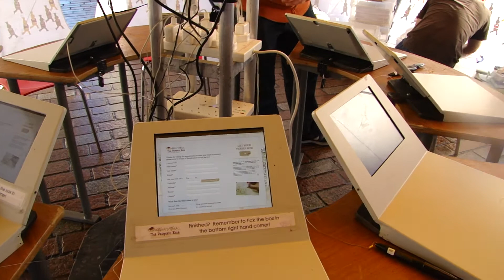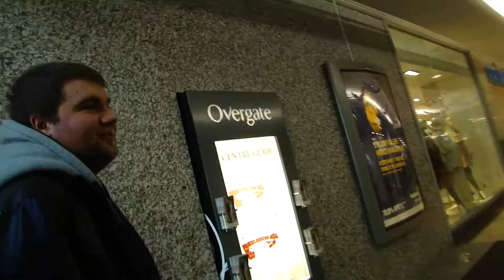BinaD - The people's bible stand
Time to write a Bible, all ini a day's work

--Filmed for Britain in a Day